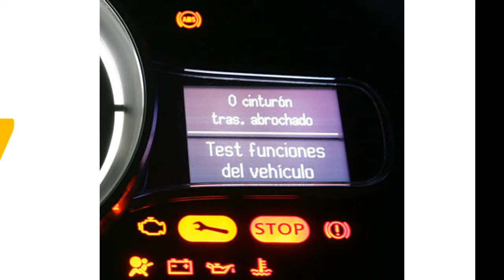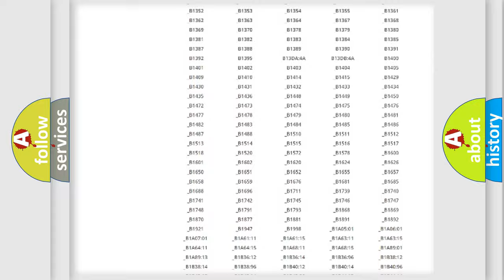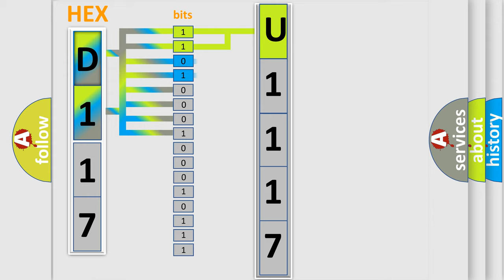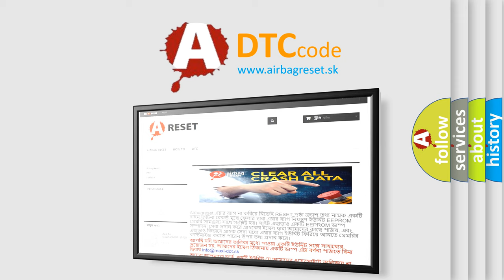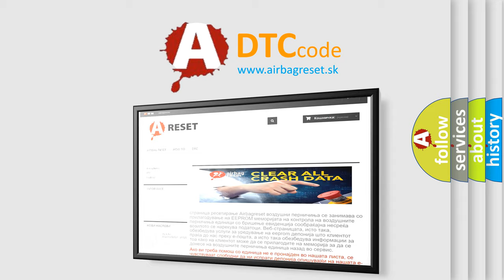DTC Mitsubishi U1117 Short Explanation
Contents:
0:21 Basic DTC analysis according to OBD2 protocol standard.
1:48 Insight into programming
2:58 A diagnostically understandable description of the Diagnostic Trouble Code
3:05 Basic error definition

Make:
Mitsubishi
Code:
U1117
Definition:
Immobilizer-ECU Timeout
Description:
Ignition switch is ON,the ETACS-ECU (immobilizer-ECU) was unable to receive a signal through the CAN bus line.
Cause:
CAN line harness or connectors damageETACS-ECU (immobilizer-ECU) power supply system failedETACS-ECU (immobilizer-ECU) failedPCM failed